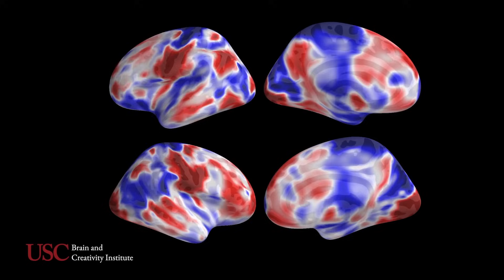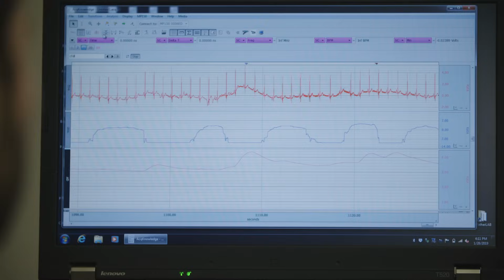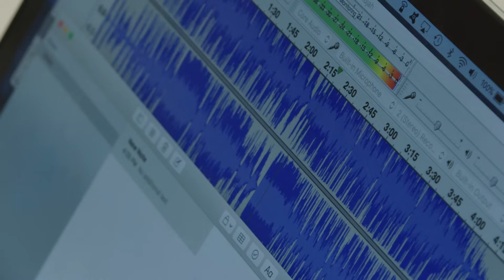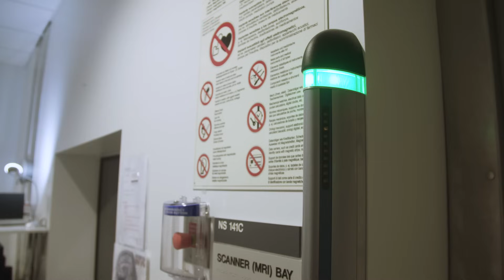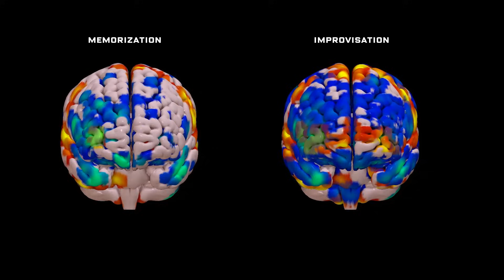How Does Music Affect Your Brain? | Tech Effects | WIRED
In this episode of Tech Effects, we explore the impact of music on the brain and body. From listening to music to performing it, WIRED's Peter Rubin looks at how music can change our moods, why we get the chills, and how it can actually change pathways in our brains.

Follow the links below to read more about the research we used in this video:

Assal Habibi - “Music training and child development: a review of recent findings from a longitudinal study.”

Daniel Levitin’s research on music and the brain’s internal opioid system

Daniel Levitin - “This is Your Brain on Music”

Charles Limb - “Neural Substrates of Spontaneous Musical Performance: An fMRI Study of Jazz Improvisation”